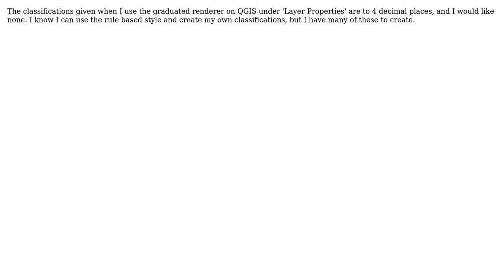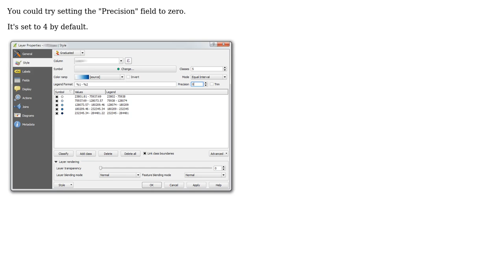GIS: How to change decimal places when using graduated renderer?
With thanks & praise to God, and with thanks to the many people who have made this project possible! | Content (except music & images) licensed under CC BY-SA | Music | Images & others | With thanks to user underdark user thibautg user PolyGeo user don-don and the Stack Exchange Network Trademarks are property of their respective owners. You are responsible for your own actions.